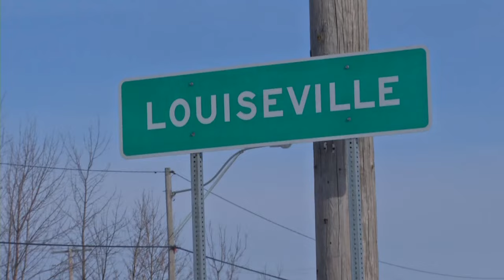Hausses de taxes à venir en Mauricie - reportage